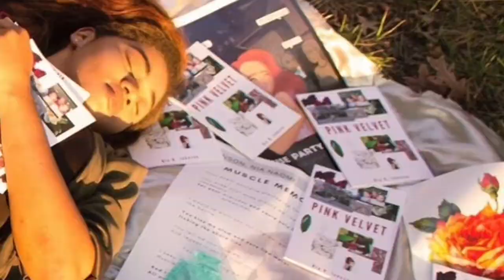Inspired by JunglePussy, Princess Nokia, Trina & my other shenanigans...